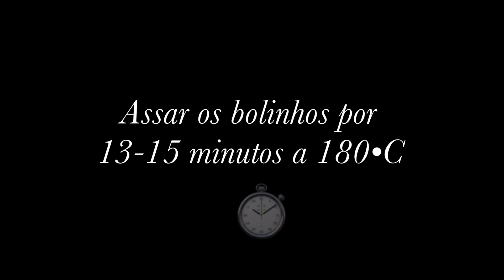PETIT GATEAU preparado por uma ITALIANA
➿ Conheça um pouco mais sobre o “Spaghetti D’oro”, a acompanhe as dicas e informações acerca da cozinha italiana através do nosso instagram (@spaghettidoro.it).

                   🇮🇹 RECEITA COMPLETA 🍽
                 (6 bolos de diâmetro de 8 cm)

🔽 Ingredientes:

Chocolate amargo - 150 g
Manteiga - 80 g
Farinha de trigo - 30 g
Cacau em pó - 20 g
Ovos (temp. ambiente) - 3 unidades
Açúcar de confeiteiro - 80 g